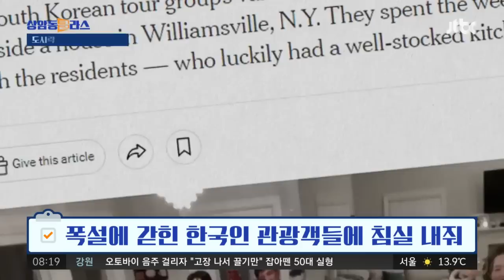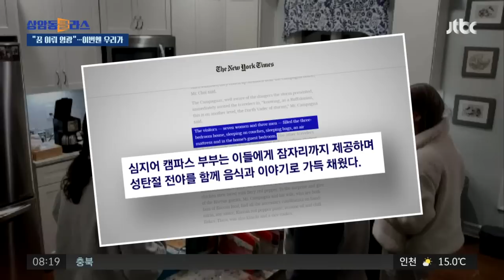폭설 갇힌 한국인들 도운 미 부부, 한국 찾았다…"꿈 이뤄 영광" / JTBC 상암동 클라스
"꿈 이뤄 영광" 지난해였죠. 미국에서 폭설로 고립된 한국인 관광객들에게 흔쾌히 집을 내준 미국인 부부, 참 세상이 따뜻하다 싶었는데요. 이번엔 우리 차례입니다. 이 부부가 이번에 우리나라를 찾았다고 합니다.